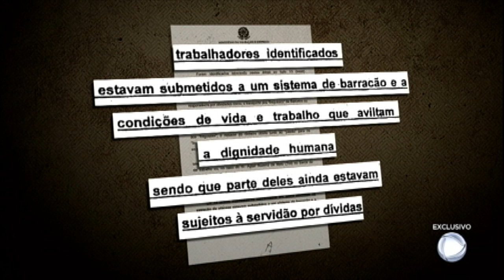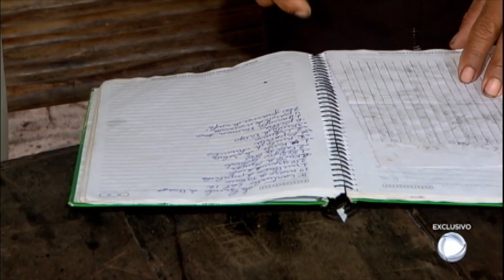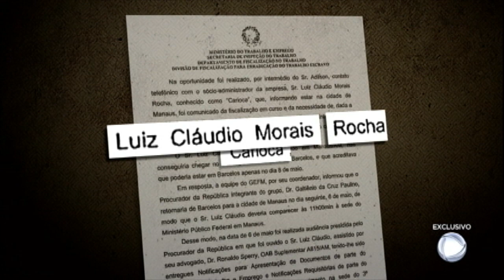Veja como funciona a estrutura de trabalho exploradora dos piaçabais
Uma longa cadeia faz com que a piaçaba saia dos confins da Amazônia e chegue até as grandes metrópoles. Numa ponta há o extrativista e na outra o empresário responsável por exportar. Porém, no meio do caminho há "patrõezinhos", que ganham não só na venda da fibra, como em outros produtos e itens de consumo.